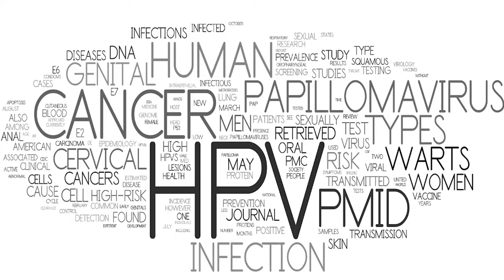Sizde HPV olduğunu anlayabilir misiniz?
HPV (human papillomavirus) enfeksiyonları genital siğillere veya kansere neden olabilmekte. Sizde HPV olup olmadığını bilebilir misiniz? Doç.Dr. Eralp Başer sizler için anlatıyor! :)